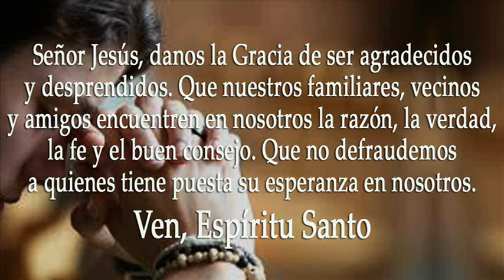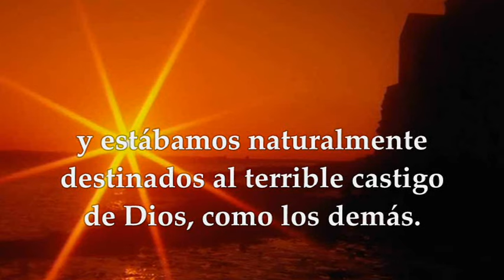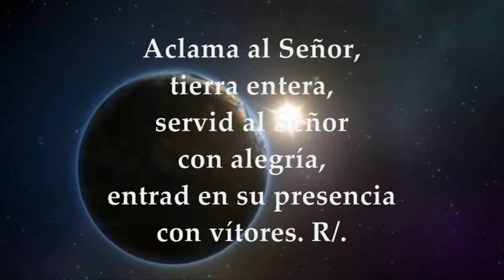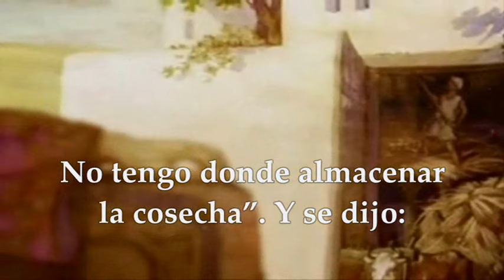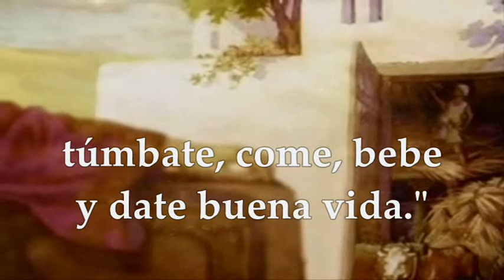LECTURAS LUNES 21 DE OCTUBRE DE 2024 | LUCAS 12,13-21 | LUNES 29°TIEMPO ORDINARIO EL RICO INSENSATO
EVANGELIO Y LECTURAS EUCARISTÍA LUNES 21 DE OCTUBRE DE 2024 LUNES VIGÉSIMO NOVENA SEMANA DEL TIEMPO ORDINARIO CICLO B. Primera Lectura: De la carta del apóstol san Pablo a los Efesios 2,1-10 Salmo 99,2.3.4.5 R/. El Señor nos hizo y somos suyos. Evangelio según San Lucas 12,13-21. En un mundo donde el éxito se mide a menudo por el acumulado en cuentas bancarias, propiedades y bienes, la lectura de Lucas nos invita a reconsiderar nuestras prioridades y la verdadera esencia de la riqueza. La historia comienza con un hombre del público pidiéndole a Jesús que intervenga en una disputa familiar por una herencia. Sin embargo, la respuesta de Jesús va más allá de la solicitud inmediata. Nos recuerda que la vida no gira en torno a la posesión material. Así, con una simple parábola, nos plantea la pregunta: ¿Qué es verdaderamente valioso en la vida? El protagonista de la parábola, un hombre próspero, considera su gran cosecha como una oportunidad para mayor bienestar personal. Decide construir graneros más grandes para almacenar su abundancia y disfrutar de una vida sin preocupaciones. Sin embargo, la voz divina le recuerda una realidad inevitable: la muerte. ¿De qué sirve acumular si al final todo queda atrás? Reflexionemos sobre nuestra vida diaria. A menudo, trabajamos incansablemente en busca de más: más dinero, más propiedades, más reconocimiento. Pero, ¿cuánto tiempo dedicamos a nutrir nuestro interior, a fortalecer nuestras relaciones y a contribuir al bien común? Esta lectura nos desafía a ver más allá de lo tangible. La verdadera riqueza no reside en lo que se posee, sino en cómo se vive. Ser “rico ante Dios” significa tener un corazón generoso, vivir con propósito y en armonía con los demás. Significa entender que, al final del día, lo que realmente importa es el amor que hemos compartido, las vidas que hemos tocado y el legado espiritual que dejamos. Entonces, ¿cómo podemos ser ricos ante Dios? Comenzando por valorar las pequeñas cosas, esos momentos genuinos de conexión con otros, las oportunidades de servicio y la gratitud por lo que ya tenemos. Al enfocar nuestra energía no en acumular, sino en compartir, encontraremos una riqueza que trasciende lo material. En resumen, la parábola nos invita a cuestionar nuestra noción de éxito y riqueza. Nos anima a vivir con propósito, a valorar lo intangible y a buscar una riqueza que va más allá de lo material. Ser rico ante Dios es aspirar a una vida plena de significado, amor y servicio.